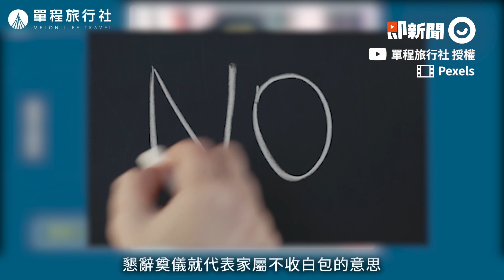專家提點「白包4大禁忌」要注意 懇辭奠儀、過期補送不要犯｜喪禮｜禮俗｜殯葬業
☑影片授權：@One_Way_Ticket_life